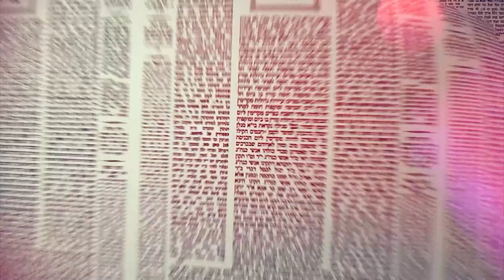העמוד היומי מסכת ברכות דף לא עמוד ב